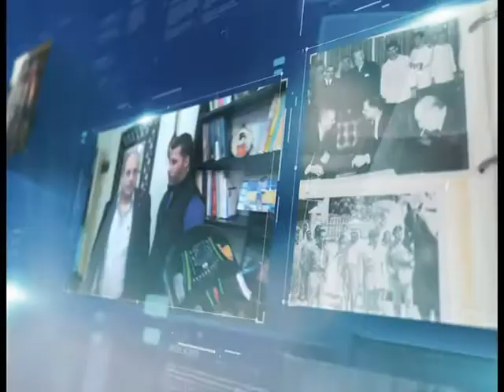برنامج كفاءات اردنية مطعم انجلينا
اعداد وتقديم - الدكتور خالد
تصوير - ثائر
اخراج - ابراهيم ابو جادو
مونتاج  _محمد  الزبيدي